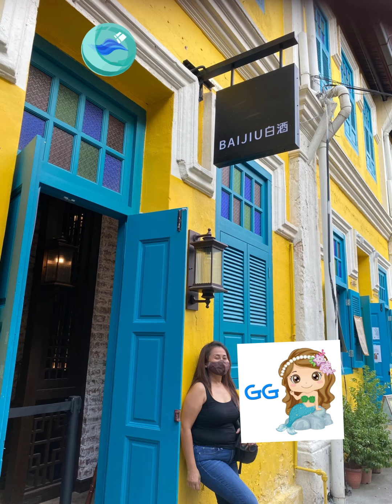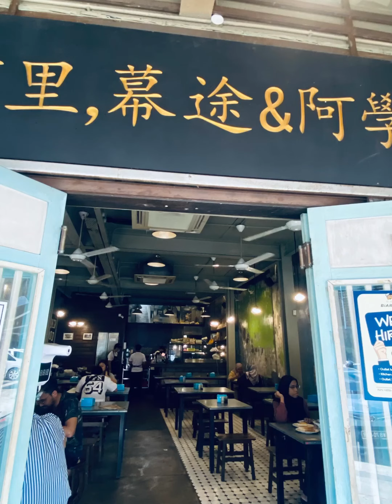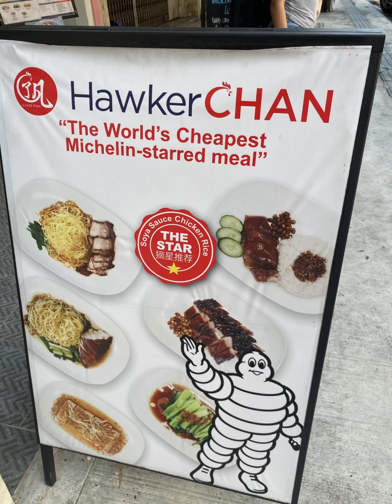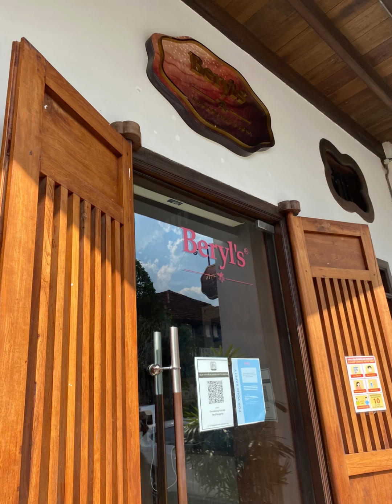Food trip in KL Chinatown Malaysia /Khu phố Tàu/唐人街 马来西亚